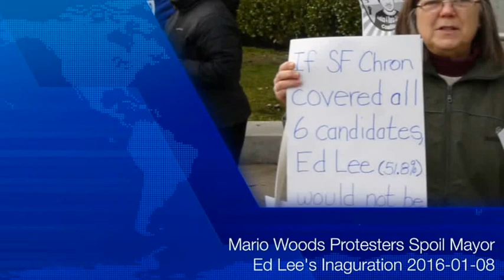Mario Woods Protesters Spoil Mayor Ed Lee's Inaguration 2016 01 08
Community members flooded San Francisco City Hall for Mayor Lee' inauguration. Public figures in attendence included Senator Diane Feinstein, former S.F. Mayor and Lt. Governor Gavin Newsome, and former Mayor Willie Brown. The oath of office was administered by Governor Jerry Brown. Protesters booed loudly on several occasions, and at least two people were detained by police. I did feel sorry for his wife and daughters. Ed had to know this was coming, and could have spared them the embarrassment.